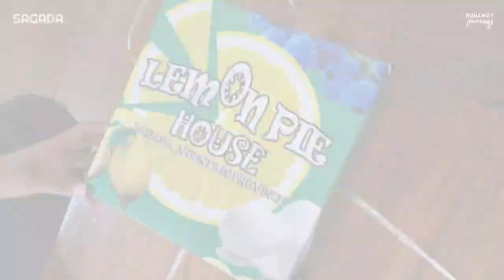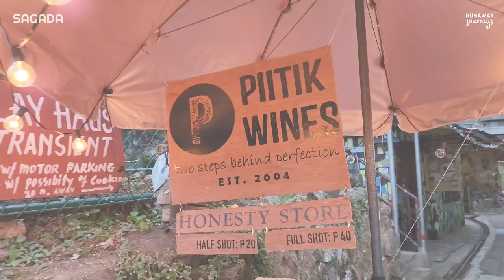SAGADA TRIP - Yoghurt House, Sagada Brew, Pitik Wines, Lemon Pie, Ecovalley, The Shire~